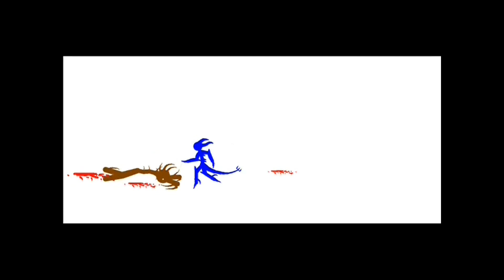Pivot-demon fight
i finally know how to fix my stupid windows movie maker.Now i can uploud videos more then 1 minute.

COMMING SOON MY FACEBOOK LINKS :)